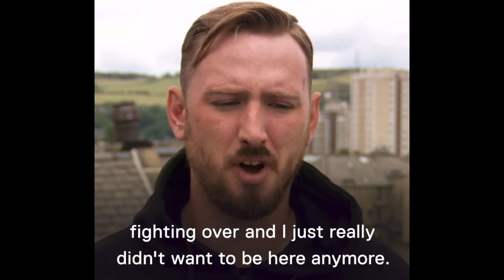ANDYSMANCLUB Appearence on Channel 5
Last year some of our members appeared on Channel 5 news to tell their story...